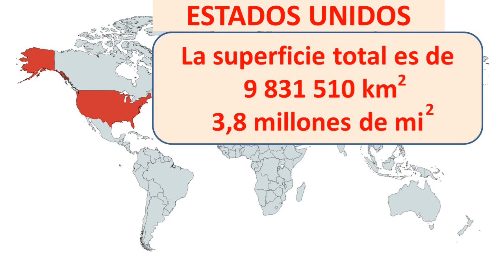Superficie de Estados Unidos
La superficie de Estados unidos en kilometros cuadrados y en millas cuadradas.
Conoce las superficie de los 50 Estados de Estados Unidos en el mapa de Estados Unidos.
Los estados mas grandes de Estados Unidos y los estados mas pequeños de Estados unidos
Top 50 de los Estados de Estados Unidos por tamaño y superficie
Conoce la superficie de cada Estado de USA.
Aprende geografia de Estados Unidos
Conoce el estado mas pequeño de Estados Unidos y el el estado más grande de Estados Unidos.